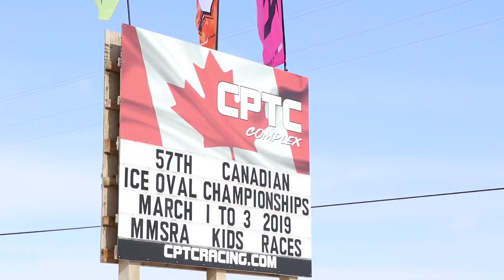CPTC Travel MB/Eastman Tourism Promo